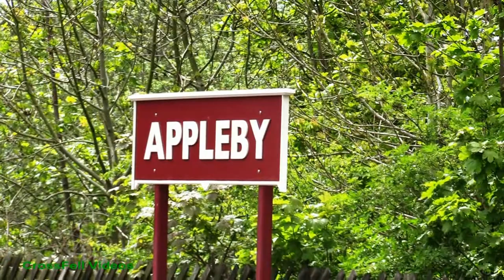SR 34046 "Braunton" with the "Fellsman" Pauses at Appleby for Water.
Superbly restored as a rebuilt version of the famous Bulleid "West Country" class, we see her arriving at Appleby, taking water (unseen from the position I was in, and hanging on to!) and departing in a cloud of steam!
Video filmed in Cumbria.